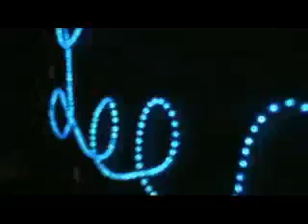ArkLaTex Rocks Episode #5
ArkLaTex Rocks Episode #5 featuring White Trash Wannabees, and the graet Jerry Beach.